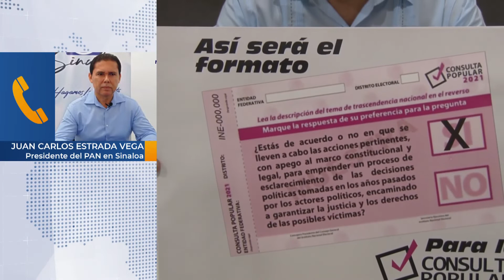Una ocurrencia de AMLO la consulta popular: PAN